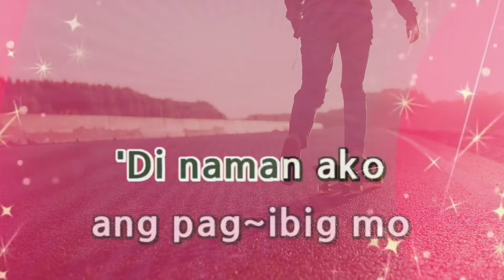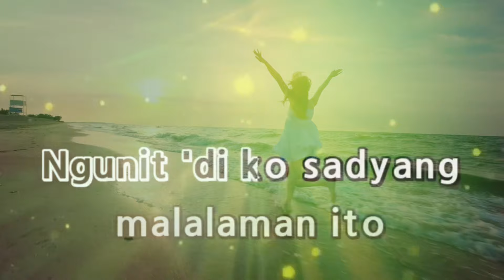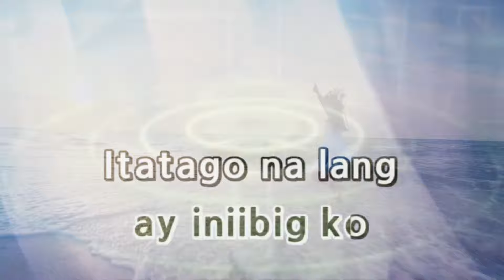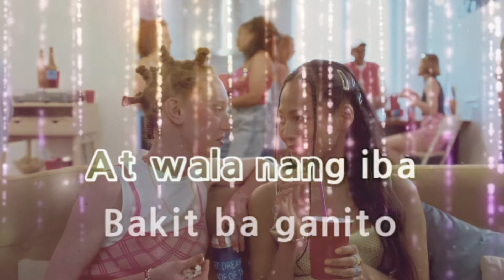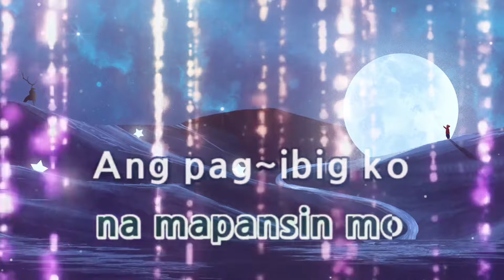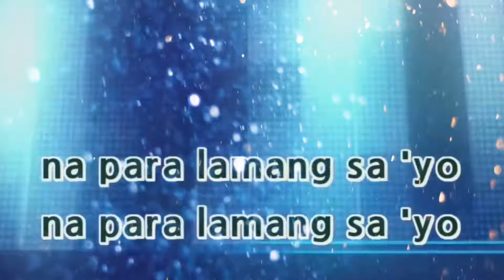ITATAGO NALANG - Tanya Chinita KARAOKE with LYRICS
enjoy sing and have fun🎤